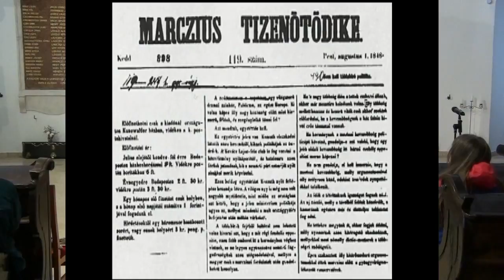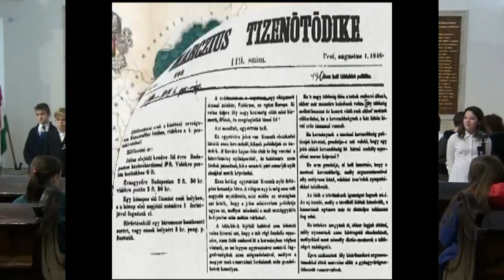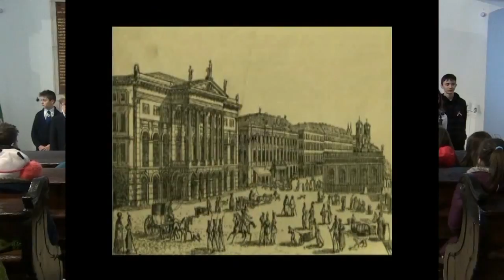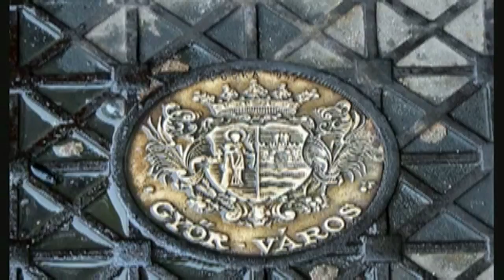2017 márc 15